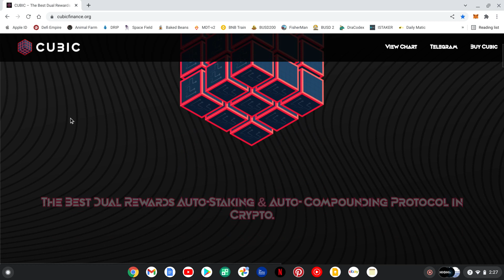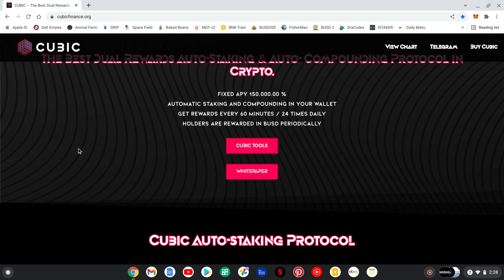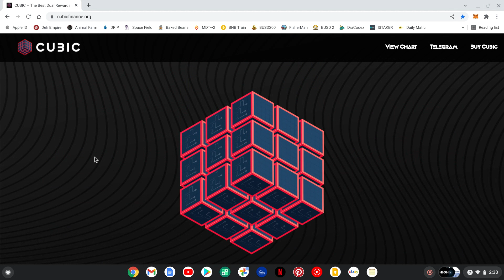CUBIC, NEXT 100X GEM / HODL AND EARN MONEY WHILE YOU SLEEP / 150,000% APY / FINANCIAL FREEDOM AHEAD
The Best Dual Rewards Auto-Staking & Auto- Compounding Protocol in Crypto.

With Cubic you can Earn 150,000% APY And BUSD rewards. One of the Best Dual Rewards Auto-Staking & Auto-Compounding Protocol in Crypto. Our moto is to help people create an alternate source of income for themselves, so that they can earn even while they are asleep just by holding CUBIC.

With a massive 150,000% APY, you can expect to receive a fixed rate of approximately 2.81% daily returns, which will be distributed on an hourly basis (i.e., Approx. 0.116875% every 60 minutes).

Fixed APY 150,000.00 %
Automatic Staking and Compounding in your Wallet
Get Rewards every 60 minutes / 24 times daily
Holders are rewarded in BUSD periodically

I AM NOT A FINANCIAL ADVISOR. PLEASE DO YOUR OWN RESEARCH.

Passive crypto, passive income, crypto reviews, passive crypto income 2021, passive income ideas 2022, cryptocurrency investing, passive crypto mining, crypto mining, bnb miner, drip network, busd, matic, fantom, bnb, financial freedom, nft, apy, apr